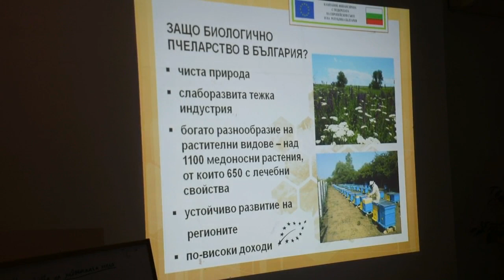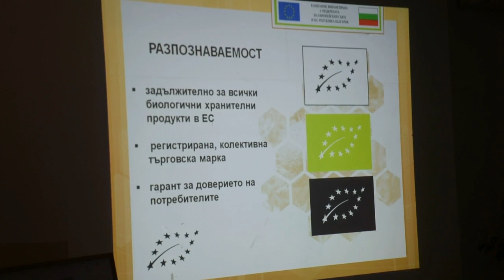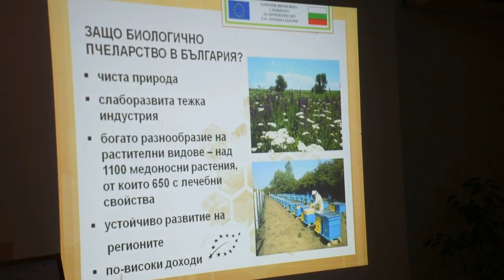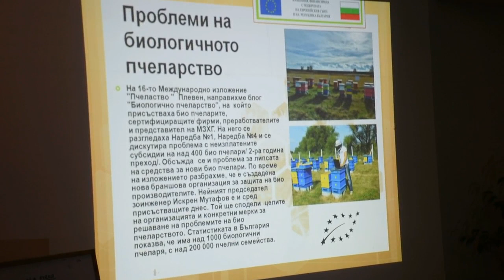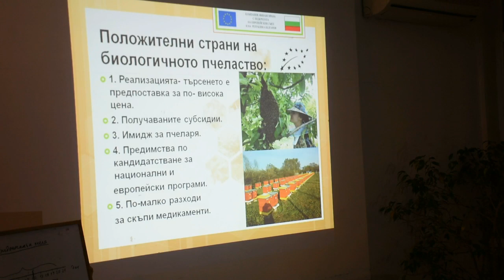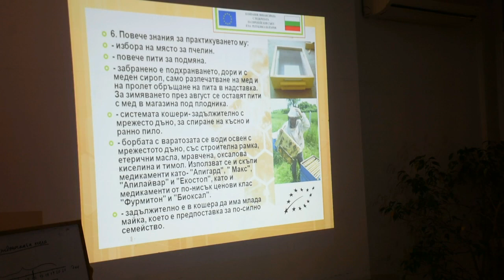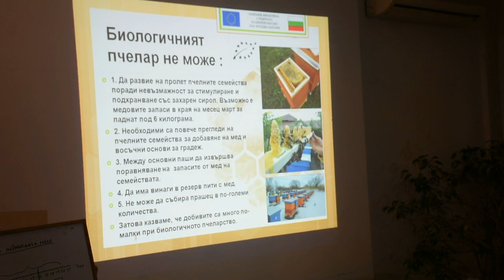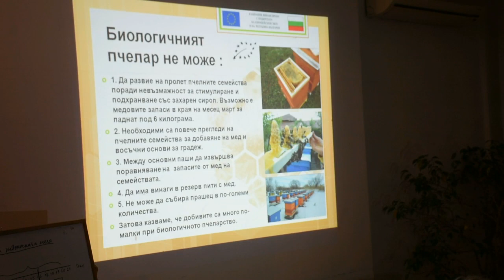Румен Балински- Пчелар N1 за 2018г, Биологично пчеларство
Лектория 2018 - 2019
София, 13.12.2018